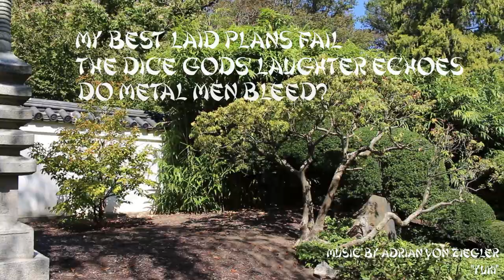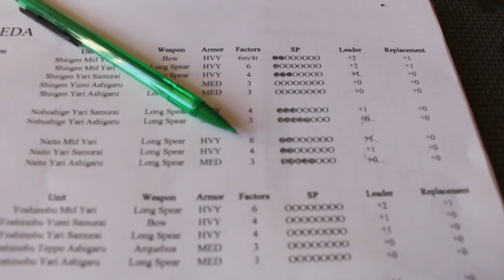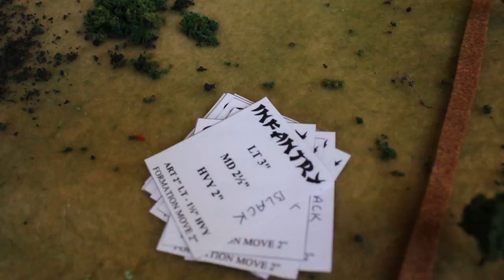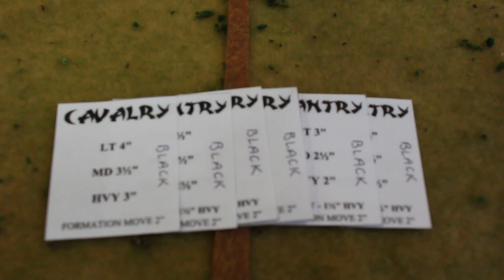Fourth Kawanakajima Wargame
In this episode, Little Wars TV takes you back to feudal Japan for one of the largest, bloodiest battles of the samurai era--Fourth Kawanakajima. Steve and Zach meditate in a Japanese garden, where they try to divine the true intentions of Takeda Shingen and Uesugi Kenshin. Was Shingen's Woodpecker plan a masterful maneuver or a classic blunder?

Then, back at the club, four players fight the wargame on an incredible 8'x6' tabletop with 6mm miniatures and the rules "Killer Katanas 2" by On Military Matters. Can Takeda Shingen repeat his great victory, or will Uesugi Kenshin smash his enemies on the banks of the river before it's too late? Try to rewrite Japanese history with us this week on Little Wars TV!

for bonus content, including a free copy of the scenario played in this video. And check back on YouTube next week for the "Killer Katanas 2" rule review and two bonus historical tours!

Sharing our videos is one of the best ways you can help us grow this channel.